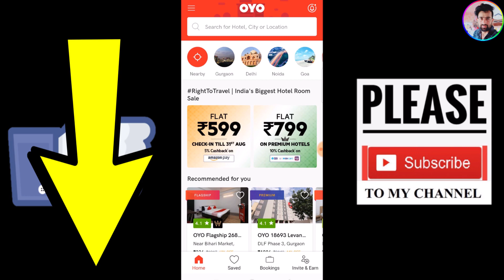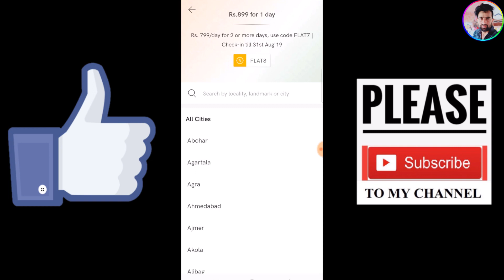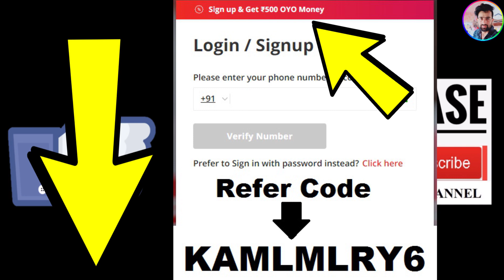OYO ROOM AT JUST Rs.599 | OYO Independence Day Offer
Dosto is video me maine aapko oyo ke ek sabse best offer ke bare me bataya hai jiske jariye aap oyo room sirf Rs.599 me book kar payenge. Ye oyo ka Independence day August offer hai, sign up for oyo and also earn Rs.500 oyo money.

Refer Code :- KAMLMLRY6